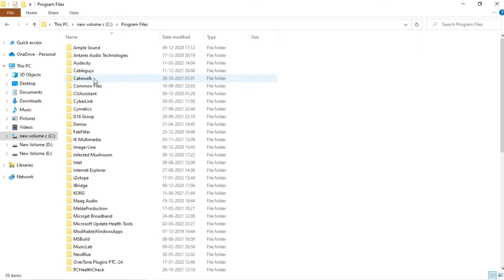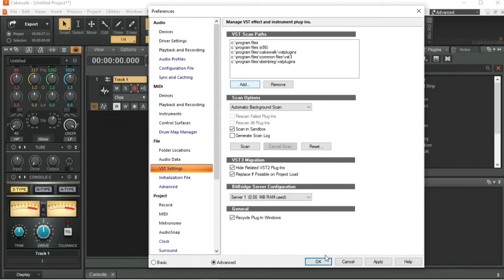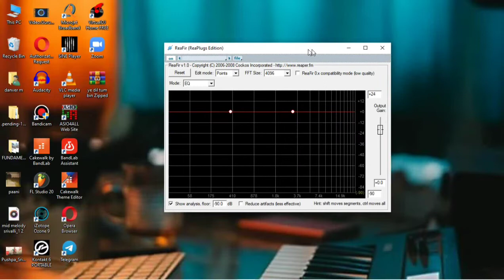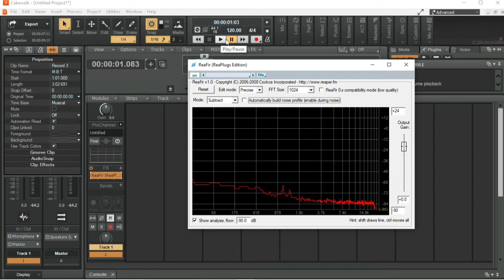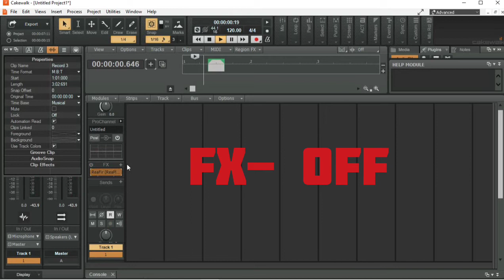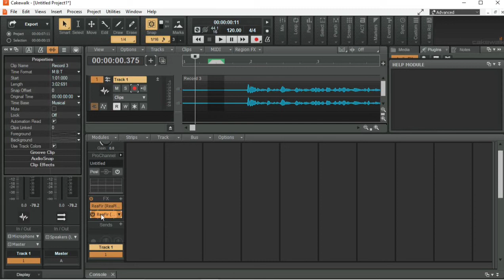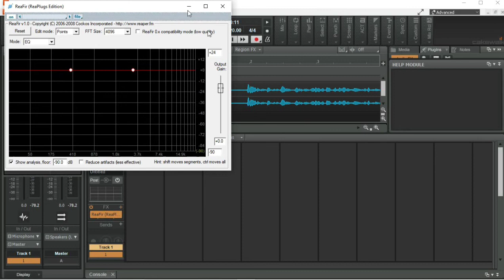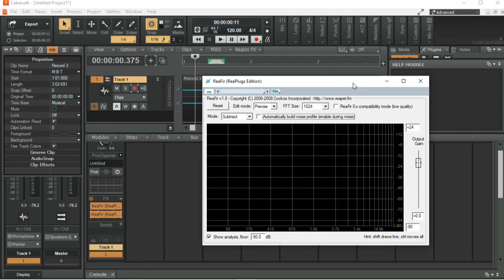Cakewalk Tutorial: Noise Reduction In Cakewalk Using Reafir Plugin | in हिन्दी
Namaste 🙏
this is manjit from ZingArt production and
You are welcome to a new fresh complete music production course.
In this video I'll show you how to do Noise Reduction  inside Cakewalk by Bandlab

Cakewalk by Bandlab is a free complete  song making software where we can record our vocals,  instruments and  mix-Master any track.

Time Stamps:

00:00 intro

UPI ID - mkyt2020@ybl

💌you can appreciate my work by this link

Hope you learned something new from this video

ThankYou !